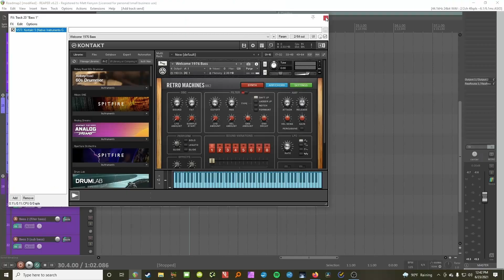The secret to writing orchestral game music (5 pro-tips from Gareth Coker)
💥🎶🎮 FREE VGM AND COMPOSITION RESOURCES 💥🎶🎮

1. Start with my free 1.5-hour course on becoming a game composer. We'll go over composition, arrangement, business, and more!
2. Next, download my cheat sheet of 83 💻FREE💻 plugins, software, and resources to help you create amazing VGM.
3. If you're ready for even more, consider joining my Fundamentals of Game Composition course! 🎵 With several free lessons available, you'll be on your way to composing like a pro!
4. Check out my favorite gear, software, tools, and equipment for making VGM. I had the privilege of speaking with Gareth Coker, composer of the Ori series, (Ori and the Blind Forest, Ori and the Will of the Wisps), Ark: Survival Evolved, Halo Infinite, and many more.

In our interview, he shared five particularly helpful insights (plus many more) for composing video game music.

For the entire interview, plus many other resources for game composers,

For a free, hour-long masterclass on becoming a video game composer, check out this

CHAPTER LIST
00:00 Intro
00:56 TIP 1: Don't rely too much on the game engine
04:03 TIP 2: Play the game A LOT
06:29 TIP 3: Use motifs, theme, and variation
08:17 TIP 4: Use the pop song structure for orchestral arrangement
11:54 TIP 5: Charge by the project, not by minute count
17:37 Closing thoughts GEAR AND RESOURCES
Canon M50
Sennheiser MKE 400 On-Camera Shotgun Microphone
AKM320 MIDI keyboard
Focusrite SCARLETT SOLO
Rode NT1-A Condenser Microphone